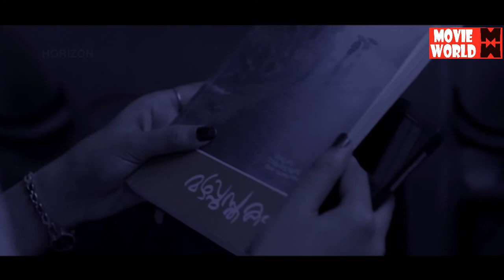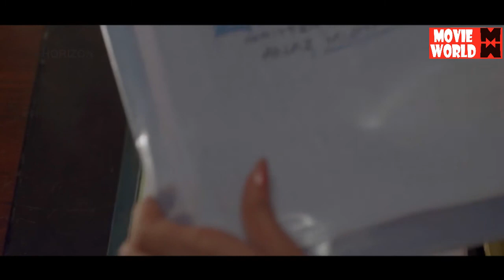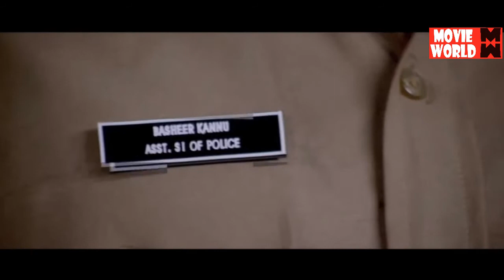Mansoon Super Hit Malayalam Full Movie | Comedy Movie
Movie :Mansoon
Director : Suresh Gopal
Cast : Lalu Alex, Malavika Menon
Mansoon is a malayalam romantic movie directed by Suresh Gopal.